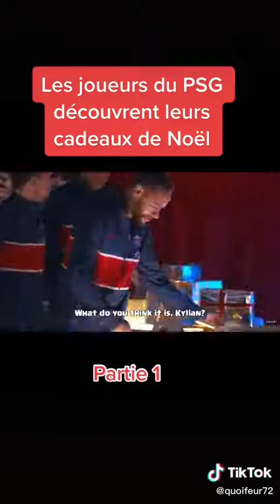Partie 2 dans 3min